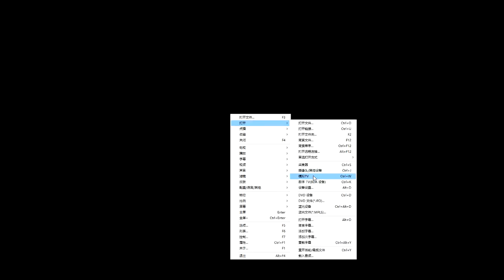勇者鬥惡龍：建造者P3 第壹章完結